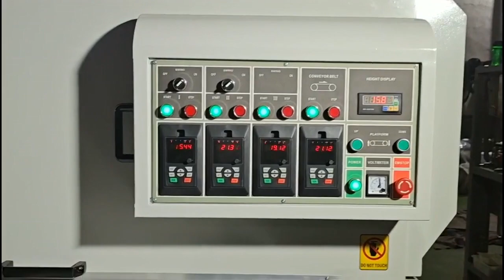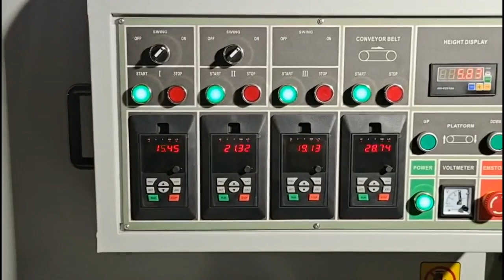brush sanding machine for kitchen cabinet door-008615931098079（Whatsapp/Wechat）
brush sanding machine for kitchen cabinet door
Ms. Nancy
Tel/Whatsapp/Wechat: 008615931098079